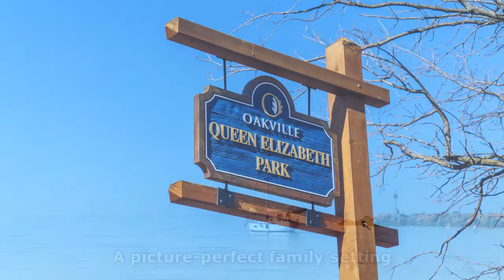405 Yale Crescent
Located on a quiet crescent , walking distance to the lake this fabulous family home ! Literally steps to the popular Q.E. Park Community Centre! 100% Move in condition! Freshly painted in neutrals. Updated eat-in kitchen with quality solid wood cabinetry & Stainless Steel Appliances. Bright living room with gorgeous brand new bay window. Spacious dining room with new sliding door, walk-out to large stamped concrete patio. Bright lower level Family Room with modern 3 piece bathroom,and large laundry room. Plenty of storage space in huge crawl space.3 spacious bedrooms with California shutters, main bath with soaker jet tub.Rare mud room/storage room with access to garage , could be used as main floor den if desired. Large backyard, plenty of space for a garden or for the kids to play!